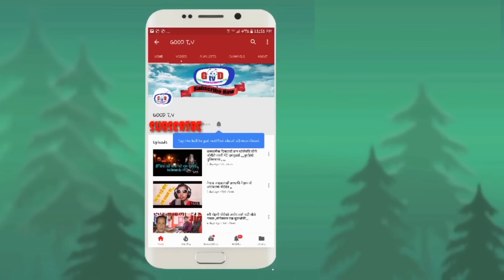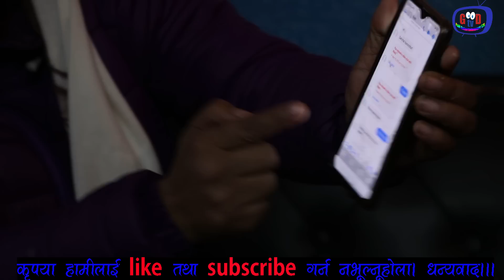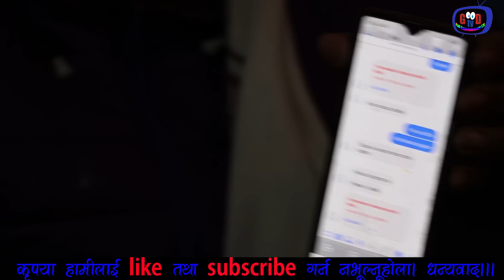पुजाद्वारा पहिले बिहे भएको स्विकार|किन भनिनन पहिला?MD क्षेत्रीले गलत भनेपछी गर्जिदै खुलाइन नालिबेली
program G talk with @ ganga
VJ.@ ganga lama